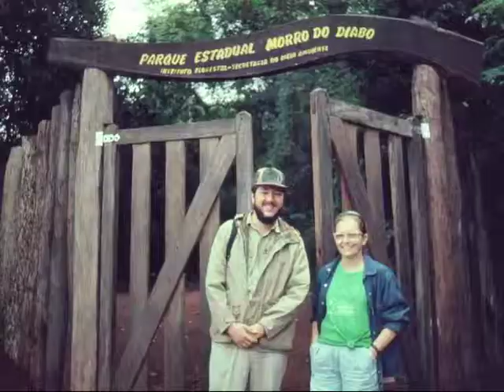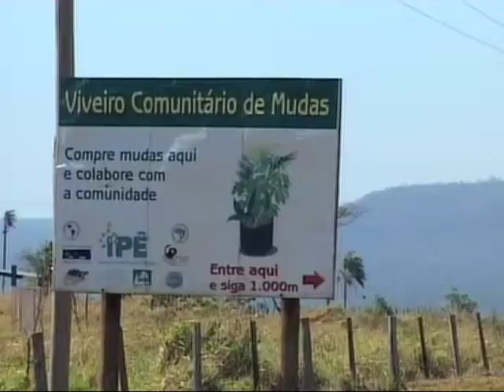Programa Ressoar - 01/06/2014 - Parte 8 - IPÊ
Conheça as ações que o Ipê (Instituto de Pesquisas Tecnológicas) promove para garantir a existência da Biodiversidade.